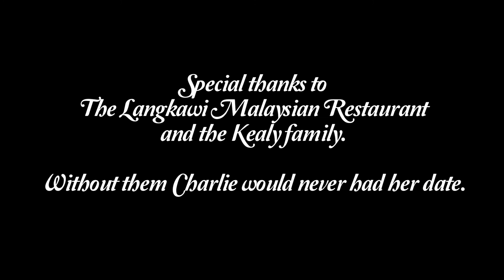Dressing Charlie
Collage Short 3 minute film.
Its about going out on a date.